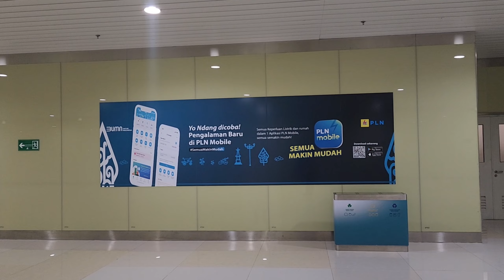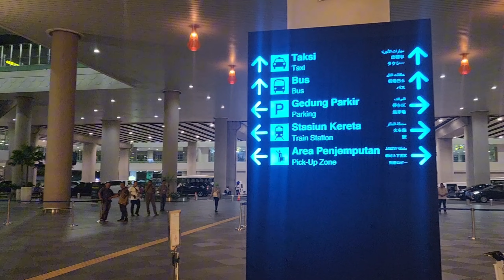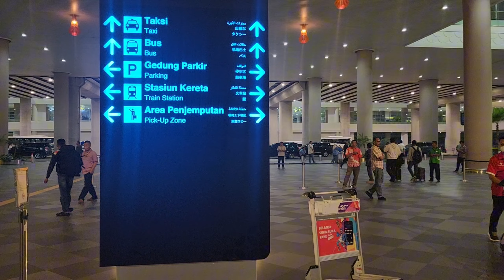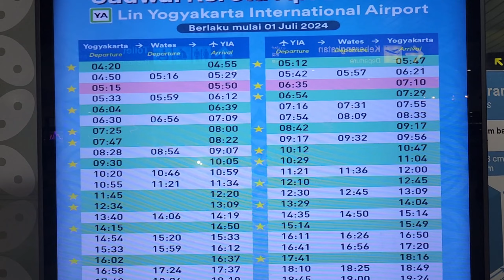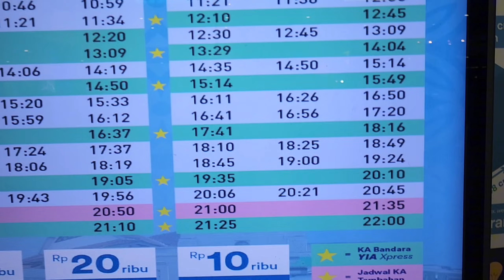ALTERNATIF TRANSPORTASI MENUJU KOTA JOGJA DI MALAM HARI DARI BANDARA YIA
Kalau teman teman sampai jogja di malam hari jangan panik yaa.
Tenang banyak transportasi yang akan mengantar teman teman dari bandara YIA menuju kota jogja dari harga Rp 20.000 - Rp 200.000.

Untuk lebih jelasnya ceritanya cuus tonton video ini yaa...
Terimakasi